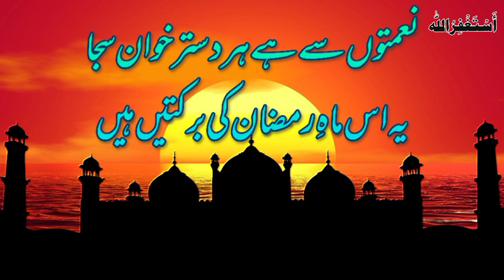Shane Ramzan | Ramzan Mubarak poetry ramzan mubarak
ramazan poetry